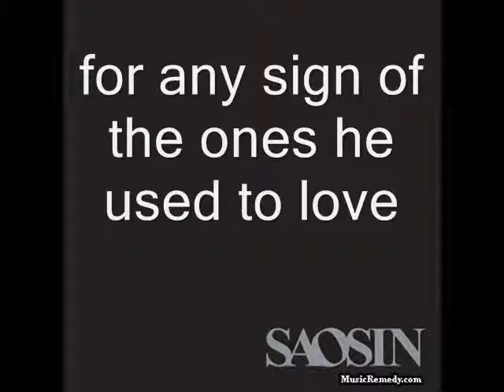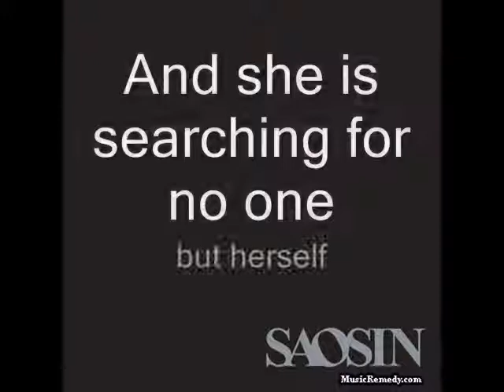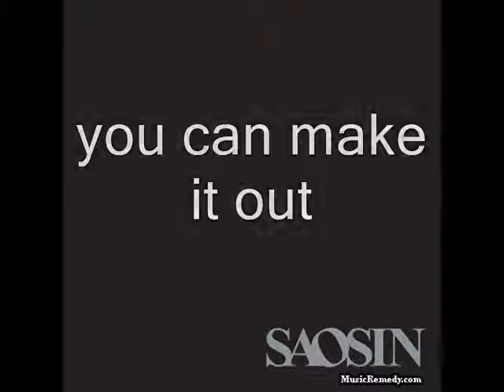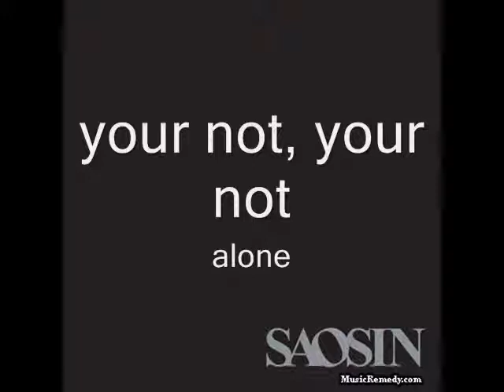Saosin-Youre not alone Lyrics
▬▬▬▬▬▬▬▬▬▬▬ஜ۩۞۩ஜ▬▬▬▬▬▬▬▬▬▬▬▬▬

▬▬▬▬▬▬▬▬▬▬▬ஜ۩۞۩ஜ▬▬▬▬▬▬▬▬▬▬